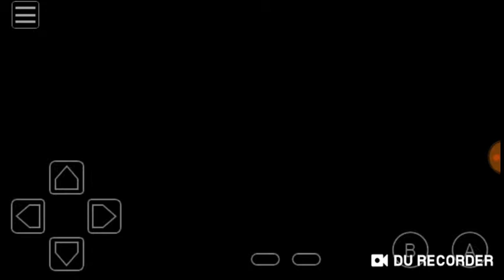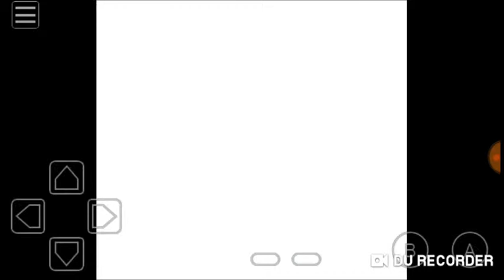Kirby's Dream Land 2 Playthrough - Dark Castle + Dark Matter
And that is it for DL2. Conveniently, this is my 99th upload. So I might do something special for the 100th.